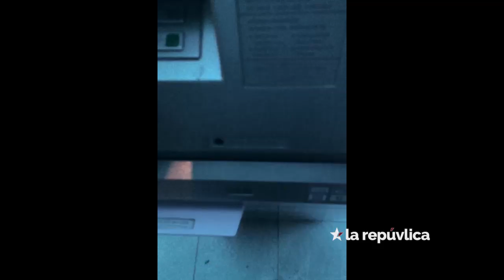¿Uno siempre viaja solo? (Por fa, usen audífonos con este) 😁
¿Cual es la diferencia entre viajar solo y viajar acompañado? ¿Qué es mejor? ¿Es buena la "full moon party"?¿El guevo o la gallina? La historia detrás de mi segunda billetera perdida.

Disculpen el audio, es que caminé y el micrófono se pegaba hacia mi queriendo restregarse como epravao en bus.
A COMPARTIR.

¡Y PENDIENTES DE TODAS LAS REDES! 😈